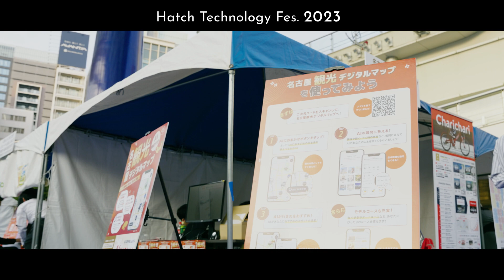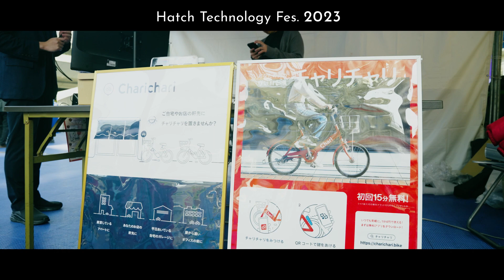Hatch Technology Fes.2023 未来につながる技術体験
2023年10月27日(金曜日)・28日(土曜日)にオアシス21銀河の広場で先進技術体験イベントHatch Technology Fes.2023「未来につながる技術体験」を開催しました。
当日は、お子さまから大人の方まで多くの方に足を運んでいただき、先進技術を体験できるブースやステージを楽しんでいただきました。その様子を是非ご覧ください！

‹2023年12月制作　経済局›